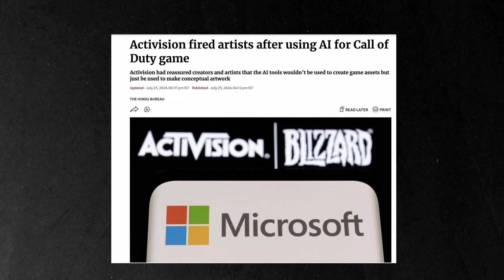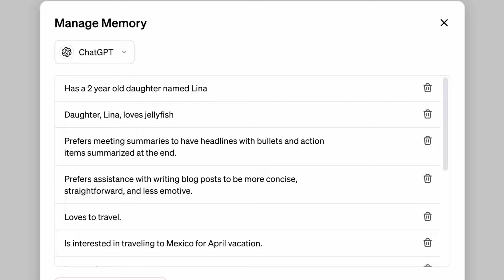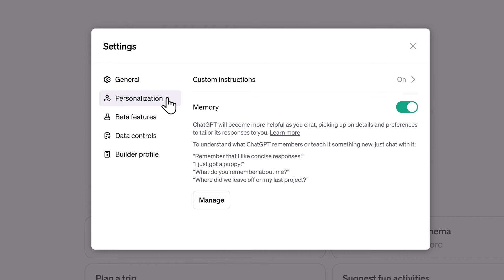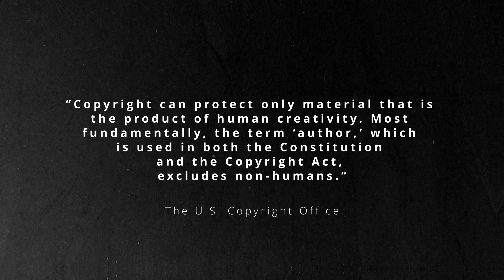AI Mistakes That Could Get You SUED or FIRED!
Ready to protect your business from AI mistakes? 🚨

🔥🔥🔥 Get the full breakdown, the ultimate guide to AI copyright, and your FREE chapter from 'The Wolf is at The Door' 👉🏻👉🏻👉🏻

Dive in as Ben Angel exposes the hidden legal risks and copyright pitfalls in AI that many aren’t aware of, especially after ChatGPT's recent memory update.

This video covers everything you need to know:

✔️ Copyright and AI content ownership – What’s at risk?
✔️ ChatGPT's memory feature – How it could compromise client confidentiality
✔️ Tools to safeguard your AI content and client data
✔️ Practical strategies to stay compliant and build trust with AI

Get your free guide to AI copyright essentials below, and don’t let AI mistakes cost your business its reputation.

Can AI Content be Copyrighted?